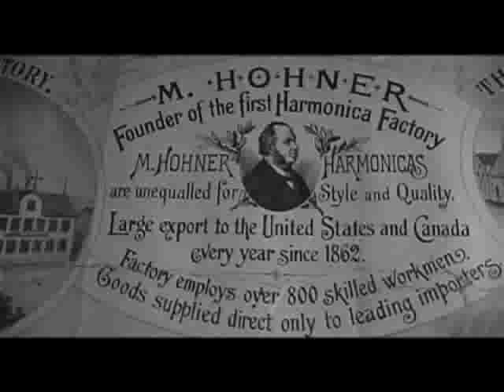The Hohner Harmonica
A brief history lesson narrated by Huey Lewis about the beginnings and dominance of the Hohner harmonica. From the documentary Pocket Full of Soul.